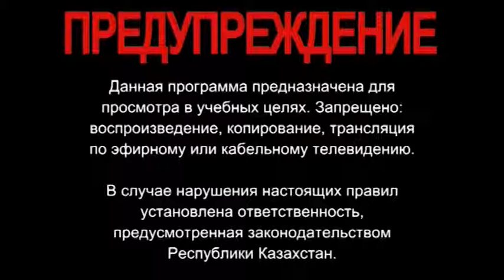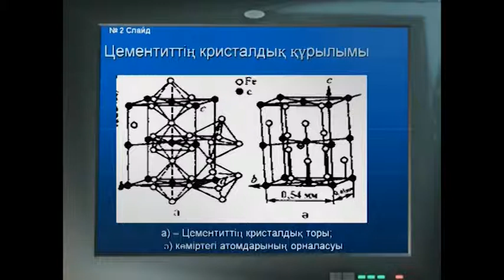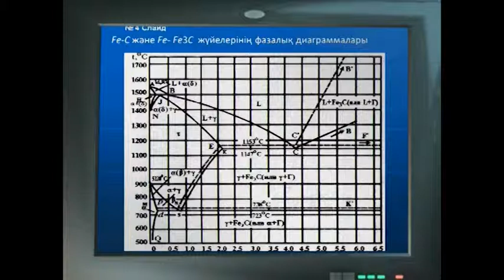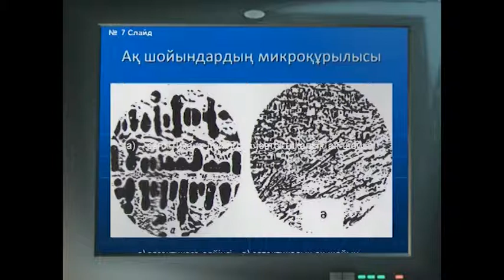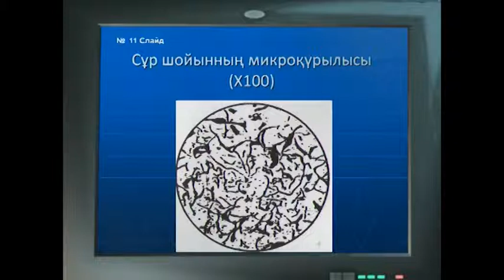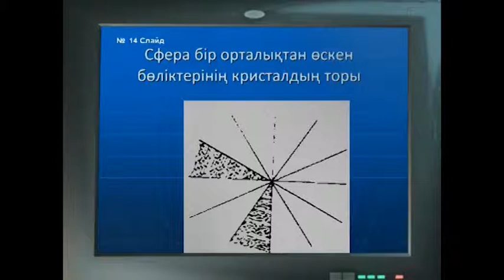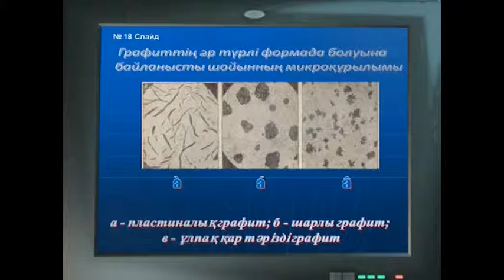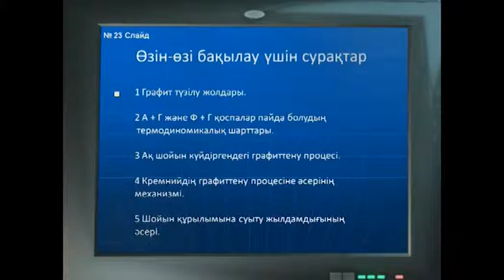Видеолекция "Шойындағы графителу процестері"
По дисциплине "Литейные сплавы и плавка"
Для специальности 5В070900 "Металлургия"
Автор Жукебаева Т.Ж.